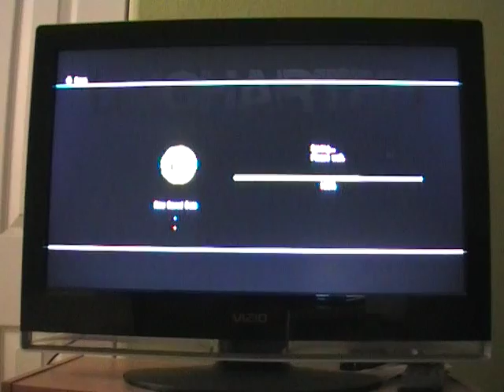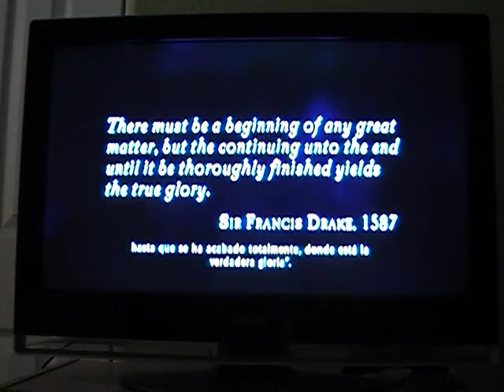Martino007's Uncharted: Drake's Fortune Playthrough Part 1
Originally by Naughty Dog.